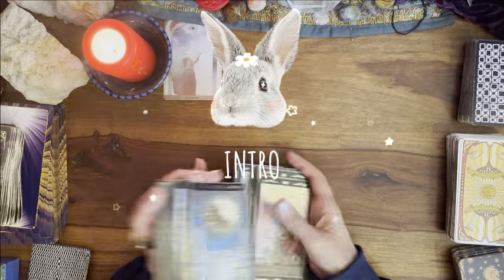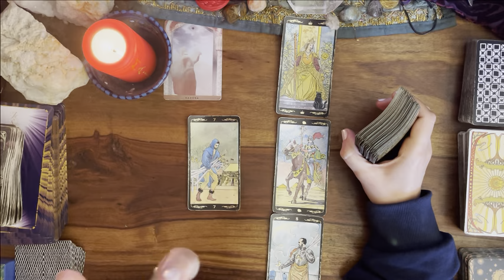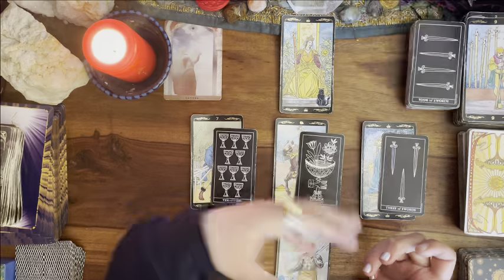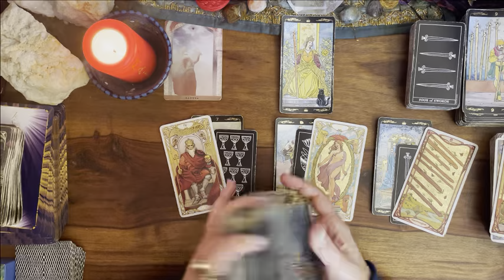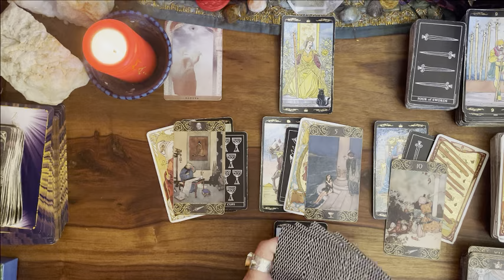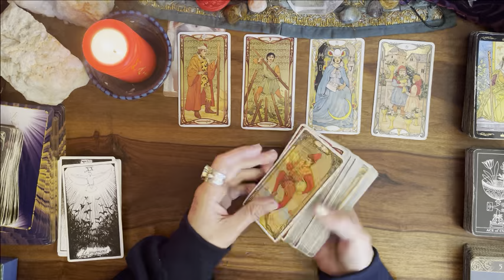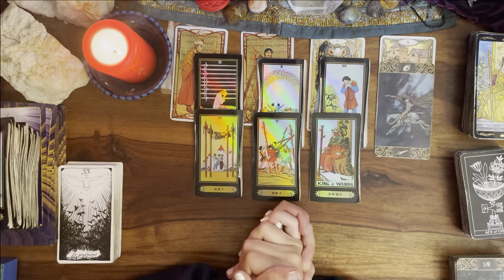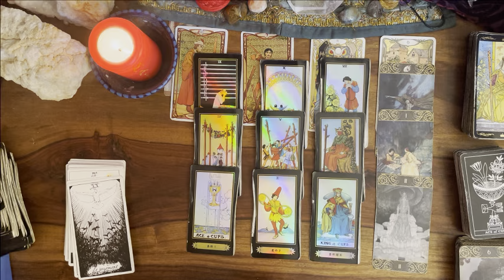CAPRICORNE MAI⭐️GENERAL❤️SENTIMENTAL "Juste une étape"capricorneastromai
Guidance du mois de MAI 2023 pour le signe du CAPRICORNE

INTRO 00:00
GENERAL 00:59
SENTIMENTAL 21:03
COUPLE 25:02
AMOUR FLOU 28:24
CELIBATAIRE 31:24
ORACLE JE SUIS 34:16

Pour faire un don et continuer à faire vivre la chaîne